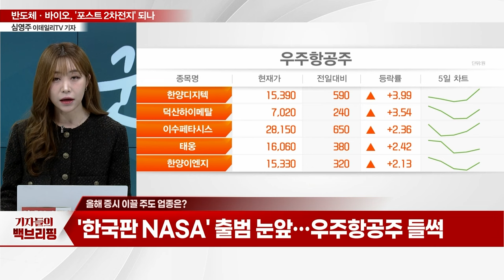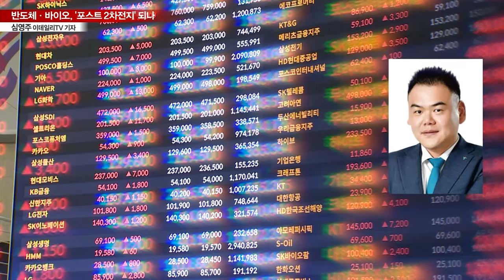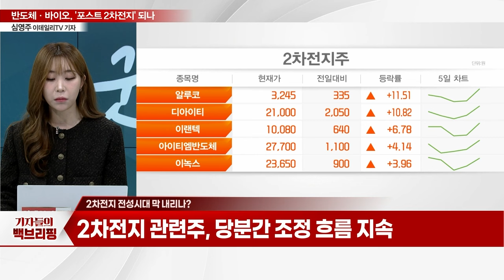반도체·바이오... '포스트 2차전지' 되나_기자들의 백브리핑 (20240119)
Q. 올해 증시 이끌 주도 업종은?
Q. "바이오株의 봄이 온다"... 주목할 이슈는?
Q. "반도체 업황 바닥 찍었다"... 주목할 이슈는?
Q. 2차전지 전성시대 막 내리나?